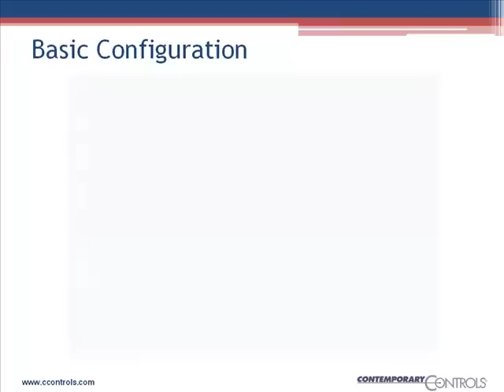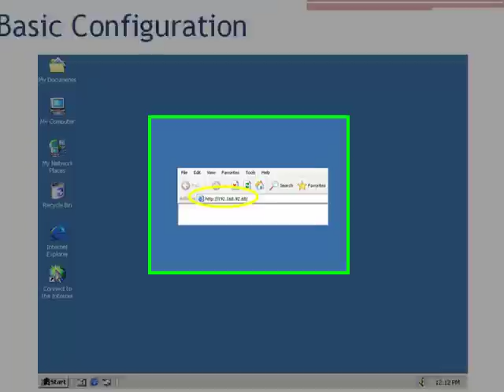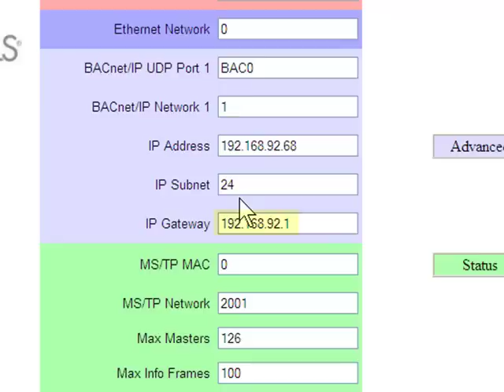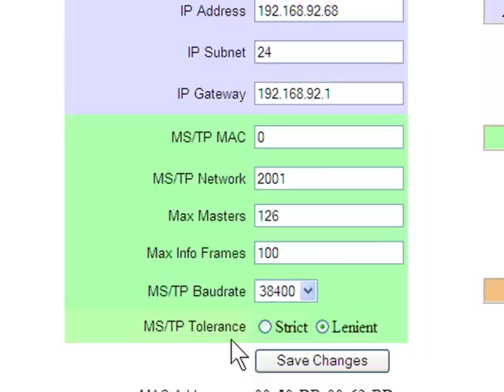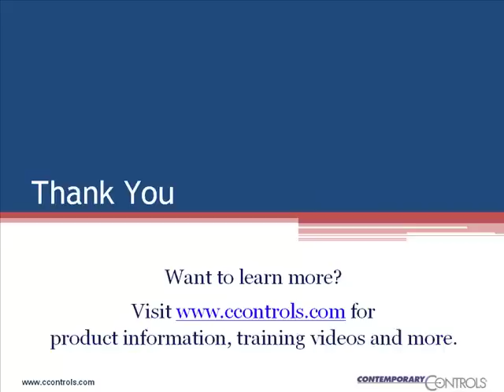BACnet Router Configuration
Learn how to configure the BAS Router using a standard web browser. provides stand-alone routing between BACnet networks such as BACnet/IP, BACnet Ethernet, and BACnet MS/TP — thereby allowing the system integrator to mix BACnet network technologies within a single BACnet internetwork.